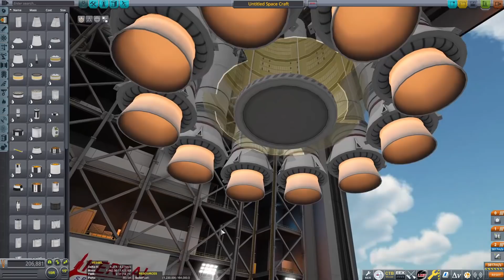KSP: That Time NASA Went Full MOAR BOOSTER Mode!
this thing has got to be the most kerbal rocket ever!